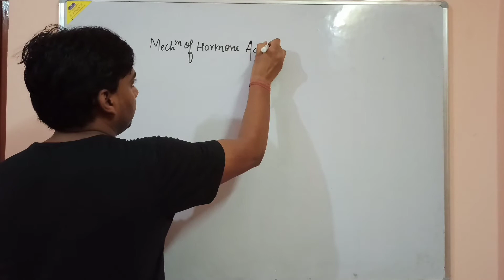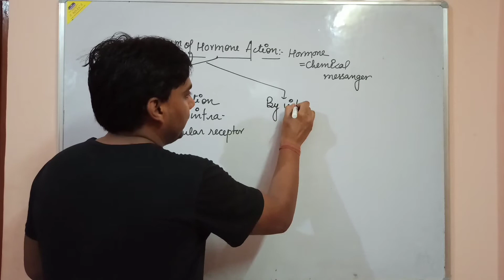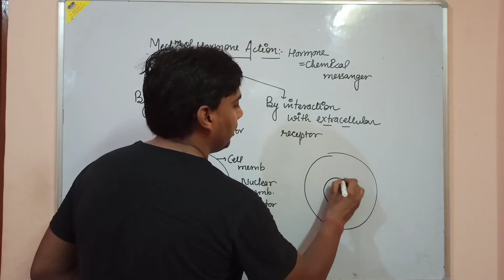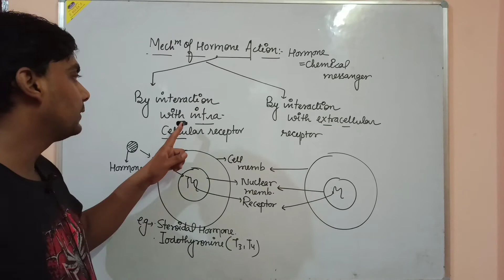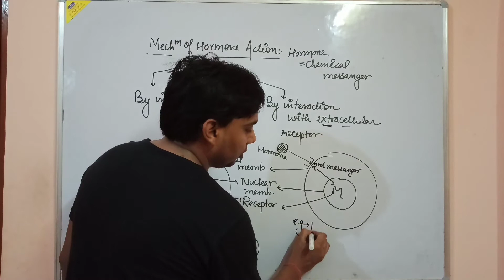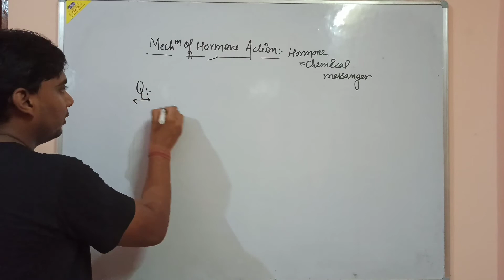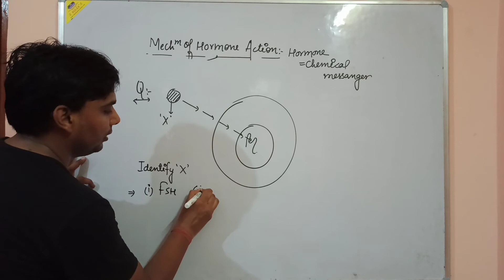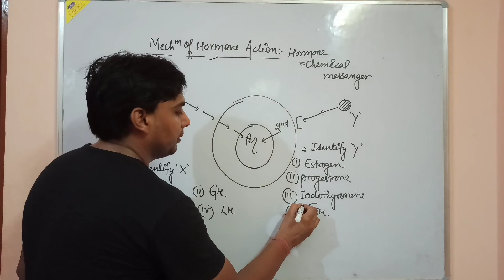Mechanism of hormone action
For neet and xi students